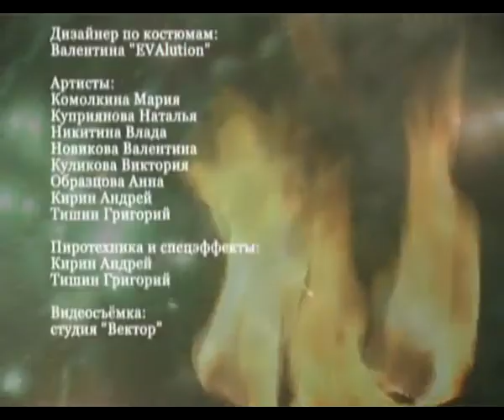Leather suits and costumes-transformers for fire show (костюмы для шоу)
Костюмы сшиты для Огненной мастерской "FIRE CRAFT"
программа БАЛ- костюмы трансформеры,
программа МАСКАРАД- выполнены из кожи.